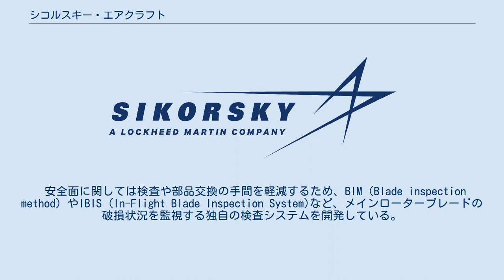シコルスキー・エアクラフト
ユナイテッド・テクノロジーズ
シコルスキー・エアクラフト（Sikorsky Aircraft Corporation）は、アメリカ合衆国のヘリコプター製造会社である。
 ウクライナ（当時ロシア帝国領）出身で、1913年に世界初の4発エンジン飛行機を実用化、ロシア革命後にアメリカに亡命・帰化した航空技術者のイーゴリ・シコールスキイにより、1923年3月5日、ニューヨーク州ロングアイランドのルーズベルト飛行場近くの農場に設立された。
 初期のシコルスキー社は大型の固定翼機中心のメーカーで、最初の生産機S-29A（Aはアメリカ向けを指す）は双発複葉、乗客14人の旅客機だった。
その後、1926年のS-34を皮切りに飛行艇にシフト、1920年代末から1930年代にかけては、S-38、S-39、S-42、S-43など、パンアメリカン航空向けをはじめとする中型・大型の飛行艇を多く生産した。
 しかしその後、固定翼機（飛行艇）の業績不振もあり、1939年、同じくユナイテッド・エアクラフト傘下であったチャンス・ヴォートと合併しヴォート・シコルスキーと改称。
 しかしその一方で、イーゴリ・シコールスキイは若い頃からの夢であったヘリコプター開発に取り掛かり、1939年、現在のヘリコプターでも主流となっている単一メイン・ローターとテール・ローターを持つVS-300を完成させた。
1943年、世界初の実用ヘリコプターS-47（軍用呼称R-4）の量産契約獲得を機に、シコルスキー社はヴォートと分離した。
 実用的ヘリコプターの開発に成功して以降、シコルスキー社は、ヘリコプター業界の老舗・リーディングカンパニーとなっており、同社の開発、生産するヘリコプターは歴史的に防衛・救難において重要な役割を果たしてきた。
現在でも同社の製品はアメリカ合衆国のみならず、日本を含む世界各国で広く運用されている。
本社はコネティカット州ストラトフォードにあり、軍用機製造拠点となる。
その他、コネチカット州シェルトン・トランブル、ペンシルベニア州コーツビル等に主要拠点を置く。
 長らく複合企業であるユナイテッド・テクノロジーズの一部門であったが、2015年11月6日付けにて、米ロッキード・マーティン社の傘下となり、軍事産業トップメーカーの一部門となった。
 イーゴリ・シコールスキイの設計したヘリコプターは非常に優れており、後のヘリコプターの大部分がそれに基づいている。
軍事用途でのノウハウは民間機種にも転用されている。
 安全面に関しては検査や部品交換の手間を軽減するため、BIM（Blade inspection method）やIBIS (In-Flight Blade Inspection System)など、メインローターブレードの破損状況を監視する独自の検査システムを開発している。
 開発年代順に記載する。
 ^ a b シコルスキーエアクラフト ウェブサイト、SIKORSKY PLANT LOCATIONS TIMELINE ^ Sikorsky Product History "S-29A"